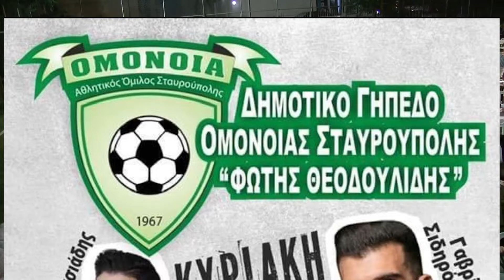18 09 22 ΣΠΟΤ ΚΑΛΟΚΑΙΡΙΝΟΣ ΧΟΡΟΣ ΟΜΟΝΟΙΑΣ ΣΤΑΥΡΟΥΠΟΛΗΣ ΣΚ